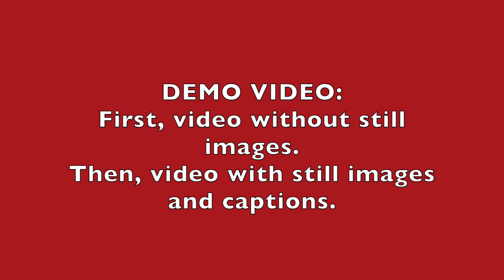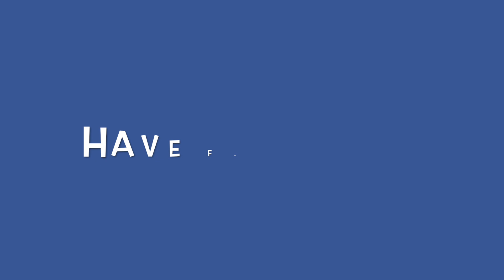Pickleball Backhand Ground Stroke Variations, Ann Carney with Toui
Ann Carney exhibits pickleball backhand ground strokes with good form and technique.
Elegant, graceful and stylish!

Toui